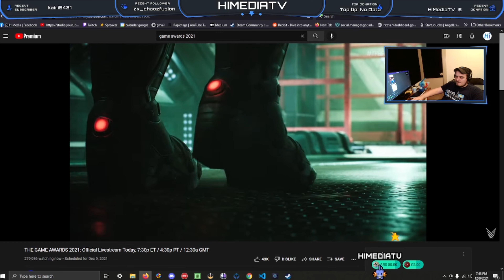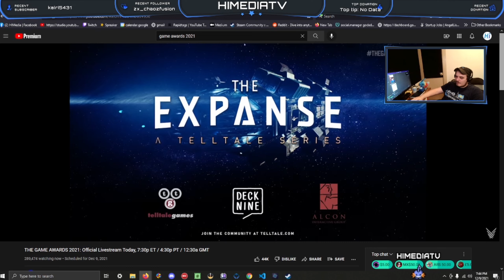The Expanse World Premiere | Stream Highlight By HI Media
Text Me With This Link :3

Big Thank You To Mikel From Gamechops for making the music you heard In This video

HIMedia HI Media,shorts,video,funny,himedia,hi media,Shorts,viral,fun,explore,fyp,youtube,PT Sean,Solarsonic21,HIMedia,himediayt,HIMediaTV,himediatv,Evan From HI Media